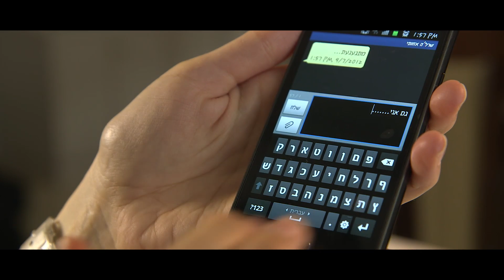כמה טוב שנפגשנו | אור אבנר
קליפ מרגש לכבוד אירוע "הכח לצמוח" של אור אבנר
- מיועד לנשים ובנות בלבד -

הפקה:
עולם ומלואו הפקות

מוסיקה:
יפוש ברכהן

"קרן לבייב" לחינוך יהודי | אור אבנר | הכח לצמוח

Camera: Canon C300
Lenses: Canon 17-55mm f/2.8, 70-200mm f/2.8